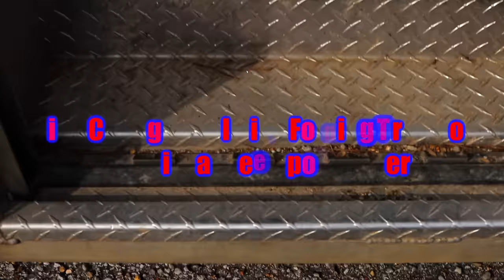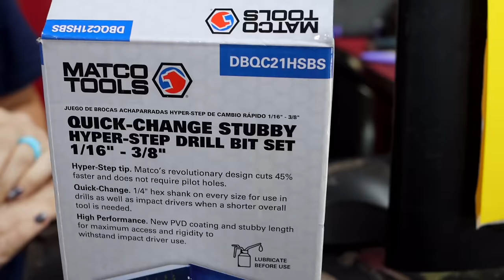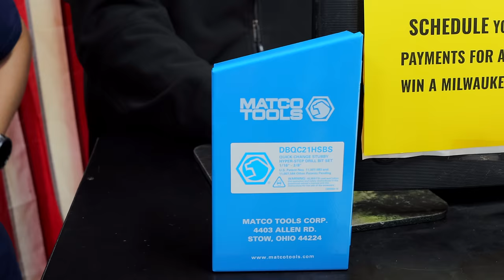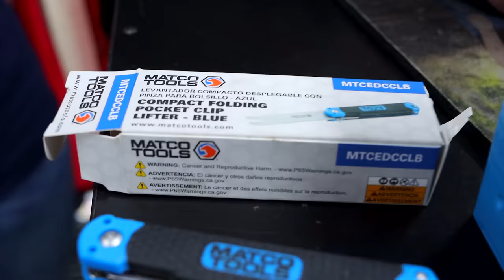Matco Tools: New Folding Trim Tool, Quick Change Hyperstep Drill Bits and Milwaukee Spot Blower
This Matco Truck Has New Stuff This Week! We take a look at some really cool new tools from Matco, the folding trim tool, the quick change Hyperstep bits, and the Milwaukee Spot Blower! You won't believe how strong this little blower is from Milwaukee, you have to check this out!

Koon Trucking
200 Davidson Dr.